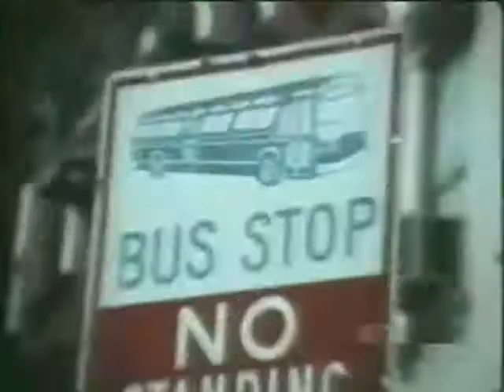The Fatback Band ‎– (Are You Ready) Do The Bus Stop (1975)